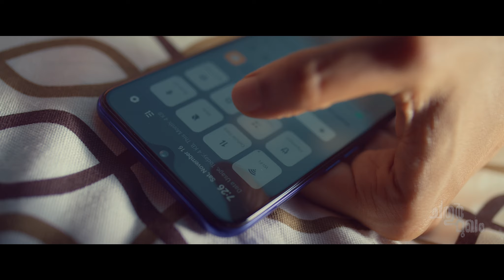Mayakondu | Chathurmukham | Shweta Mohan | Manju Warrier | Sunny Wayne | Jiss Toms Movies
Video song "Maaya Kondu" from Malayalam's first techno-horror movie
Chathur Mukham starring Manju Warrier, Sunny Wayne, Alencier Lopez, Niranjana Anoop etc.

Music composed and arranged by Dawn Vincent
Lyrics: Manu Manjith
Singer: Shweta Mohan
Movie: Chathur Mukham
Directors: Ranjeet Kamala Sankar and Salil V
Producer: Jiss Toms and Justin Thomas
Banner: Jiss Toms Movies & Manju warrier Productions
Guitars and Bass: Sumesh Parameshwar
Vocal Edit: Lijesh Kumar
Video song editor: Jith Joshie
Mixed and Mastered by Kiran Lal @ Noise Head Quarters (NHQ)
Studios: D's Den, Collective Studios, Sapthaa Studios